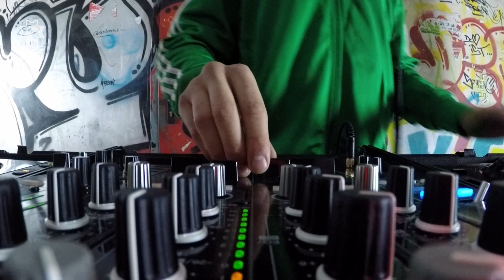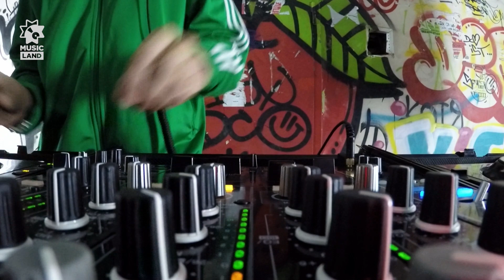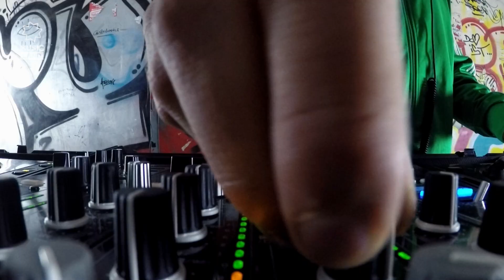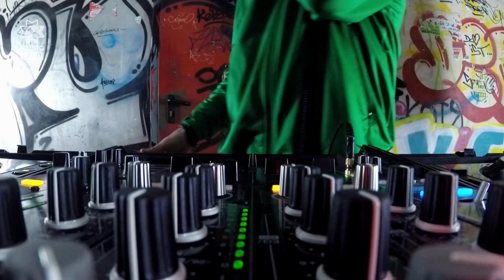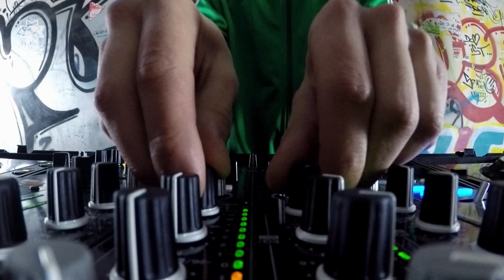Bukkin | peak time techno | Dj set | @UndergroundCrossing Izhevsk October'22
Следите за новостями и анонсами!

Выкатываем наш локомотив из депо после затянувшихся новогодних каникул. И первым рейсом отправляемся прямиком в ижевскую подземку. Встречайте гостевой сэт от BUKKIN.

BUKKIN увлекся музыкой относительно недавно, но за небольшой промежуток времени добился признания и любви слушателей. Окончил Московскую академию диджеинга «Uppercuts» и Казанскую «Scratch DJ School». Наш герой «пошел в диджеи» просто потому что любит музыку и видит в этом прекрасную возможность самовыражаться. Слушайте и смотрите техно-сэт, записанный в одной из необычных локаций нашего города.

Любите музыку и до скорых встреч!

0:00 Cold Weapon - Лауд
4:50 Drift - Amelie Lens
8:50 Sysma - Dusty Kid
11:40 Underground Blast - Oziriz
15:03 Age of Love - Charlotte de Witte
21:00 Mercury - Hi-Lo & Space 92 & Oliver Heldens
24:07 The Sound Of Space - Enrico Sangiuliano
30:43 Dance Of Soul - MARTZ Moreno
35:23 Tackle - Stella Bossi
39:51 UFOs & LFOs - Layton Giordani
43:39 Colonia - Space 92
46:28 Silo - CQNZR
48:50 Shaman Whistle - Rene Wise